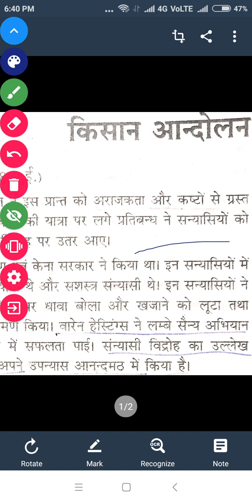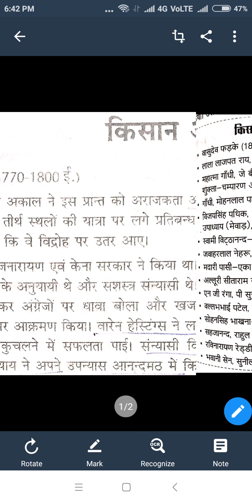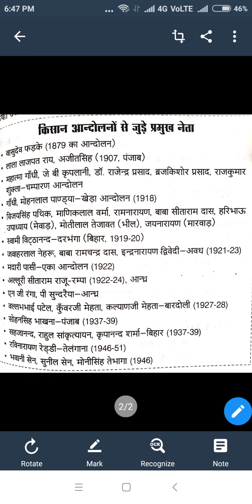किसान आन्दोलन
history book important